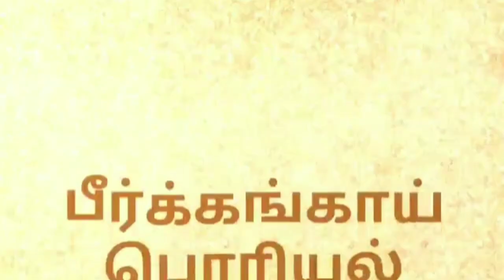பீர்க்கங்காய் பொரியல் ஈசியாக செய்வது எப்படி | peerkkangai poriyal in tamil | peerkkangai receipe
பீர்க்கங்காய் பொரியல் ஈசியாக செய்வது எப்படி | peerkkangai poriyal in tamil | My style cooking tamil
Peerkkangai recipe in tamil | peerkkangai kulumbu | peerkkangai thuvaiyal | peerkkangai | peerkkangai poriyal